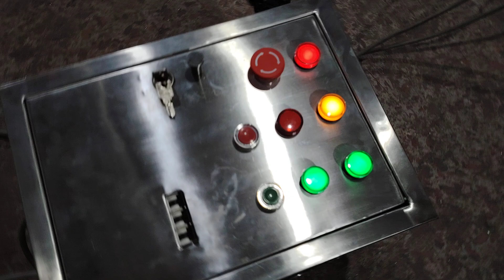conveyor Belt working Time